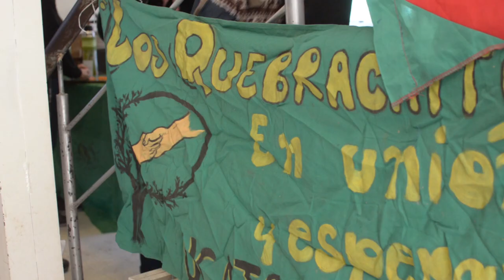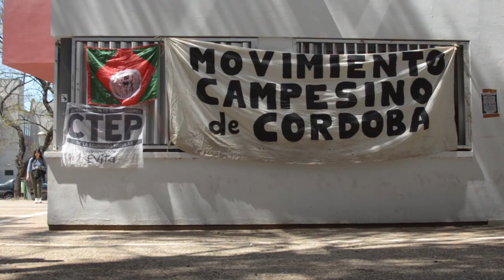Nahuel Levaggi - Coordinador nacional de Unión de Trabajadores de la Tierra.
FORO POR UN PROGRAMA AGRARIO SOBERANO Y POPULAR - CAPÍTULO CÓRDOBA - 05 de octubre de 2019.